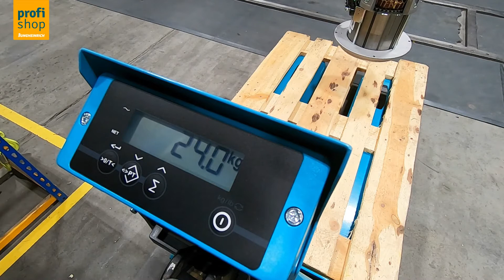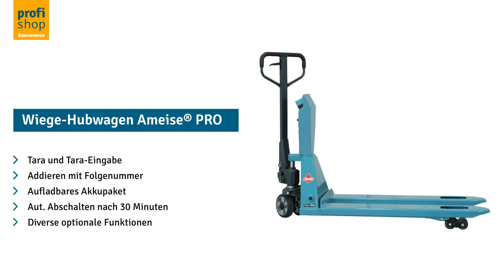Wiege-Hubwagen Ameise® PTM 2.0 PRO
Der Wiege-Hubwagen Ameise® PRO verbindet die bewährten Transport- und Lenkeigenschaften der Ameise®-Handhubwagen mit einer Präzisionswaage für den industriellen Einsatz. Die mobile Wiegestation bietet zuverlässig präzise Messergebnisse und ist bis zu 35 Stunden am Stück einsetzbar. Der robuste Hubwagen unterstützt Sie beim Transportieren und Wiegen von Lasten bis 2.000 kg. Der Schnellhub bis 120 kg sorgt zusätzlich für Zeit- und Kraftersparnis.

Mehrbereichsanzeige (0-200 kg in 0,2 kg, 200-500 kg in 0,5 kg, 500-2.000 kg in 1 kg) - Max. 0,1 % Abweichung vom gewogenen Gewicht - Tara, Tara-Eingabe, Addieren mit Folgenummer - Aufladbares 12 V/1,2 Ah-Akkupaket, externes Ladegerät inklusive - Automatische Abschaltung nach 30 Minuten - Optional mit Eichung, Thermodrucker, Wechsel-Akkupaket etc. erhältlich